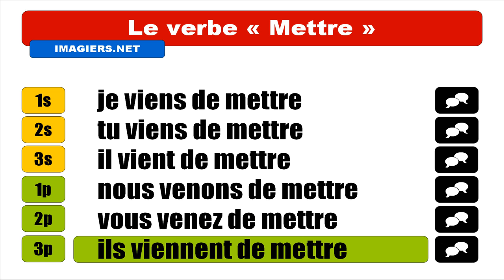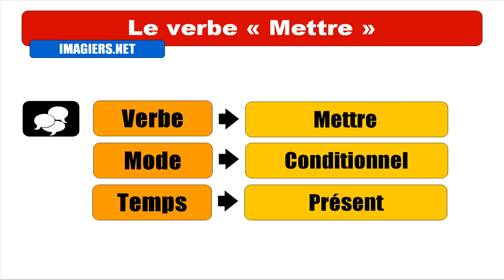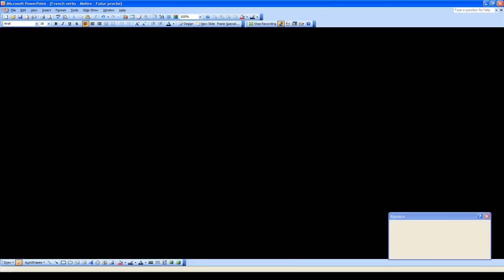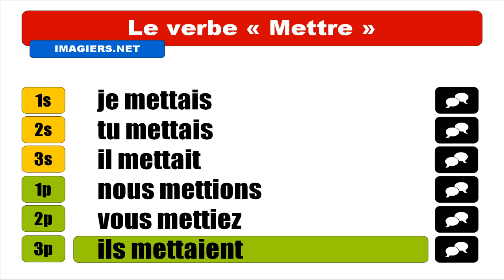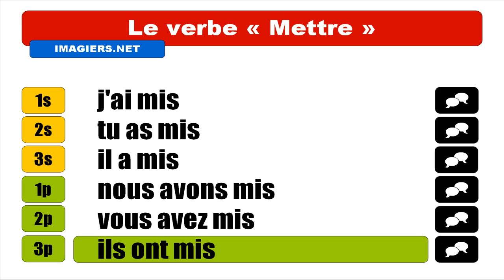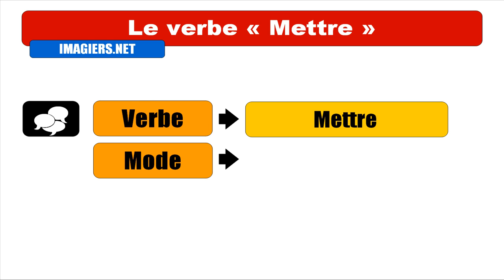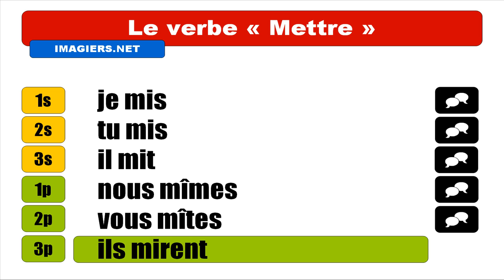フランス語レッスン = 置く